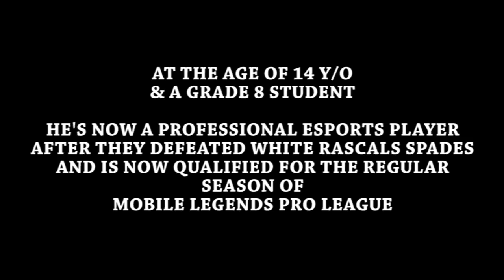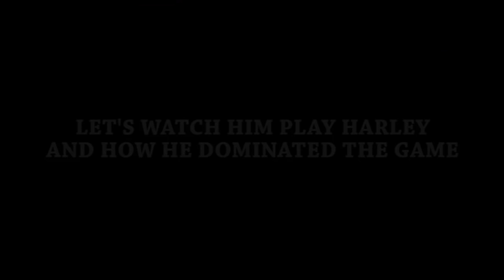KARL | The Youngest Assassin/Mage from Finesse Solid - Mobile Legends - MLBB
Watch Karl the 14yo Assassin of Finesse Solid!

FNs vs WRS MPL-PH Season 2 qualifiers

There are lots of Mobile Legends content you will see everyday!